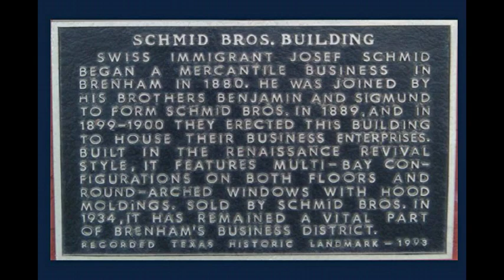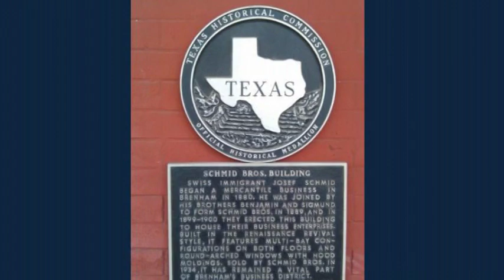Ant Street Inn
The Ant Street Inn in Brenham, Texas is a lovely place to visit. I stopped in briefly over Thanksgiving just to check it out to stay on a future trip. They are very friendly and the building, a historic site, is located in downtown Brenham. Words don't do it justice so I snapped a few shots from my HTC Hero cell phone. If your interested they do have a website, they are located at: 107 West Commerce Street-Brenham, TX 77833, very easy to find.